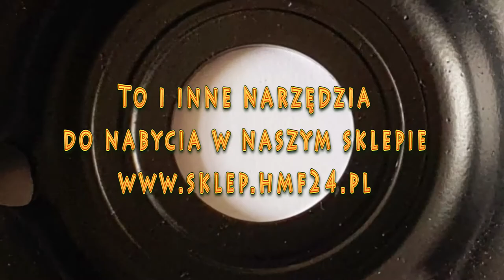Frez tarnikowy - Obróbka drewna przy pomocy szlifierki kątowej.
Rewelacyjne POLSKIE narzędzia do obróbki drewna przy pomocy szlifierki kątowej.